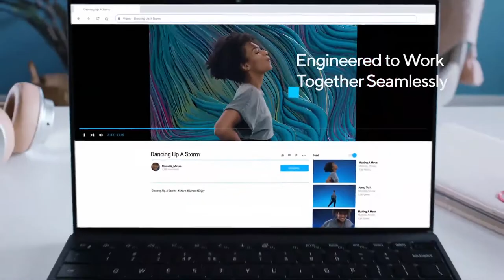11th Gen Intel Core Processor !!! TRAILER 2020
11th Gen Intel Core Processor new 2020 next GEN of gaming...